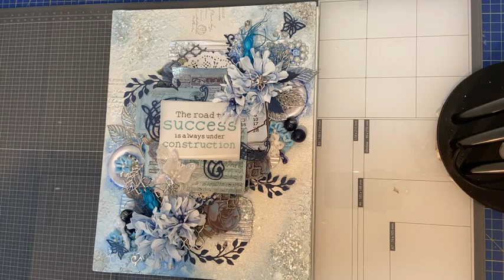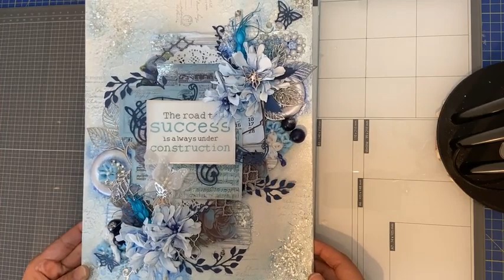FBlive - ONLINE Demodag - Mixed media project door Sabine - 3 juni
Tijdens deze uitzending gaat Sabine aan de slag oa de Studio Light - Jenine's Mindful Art Collection 01 - Grayboard en maakt ze een mixed media project.